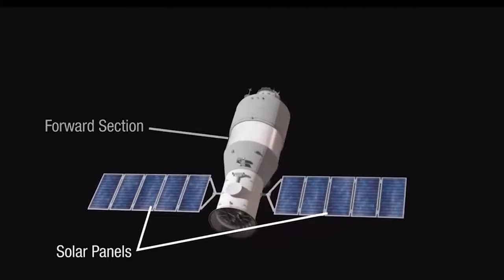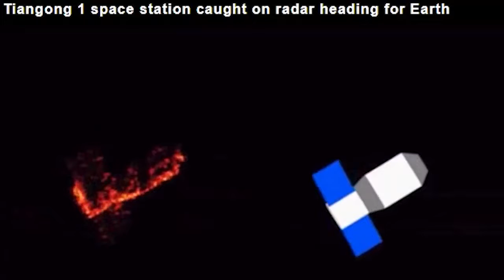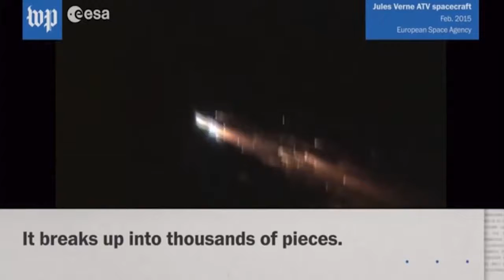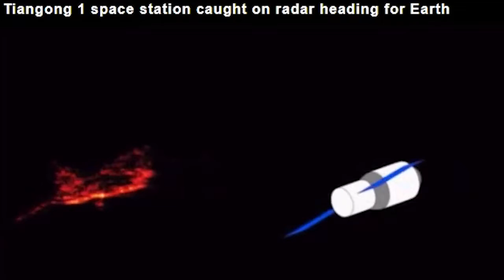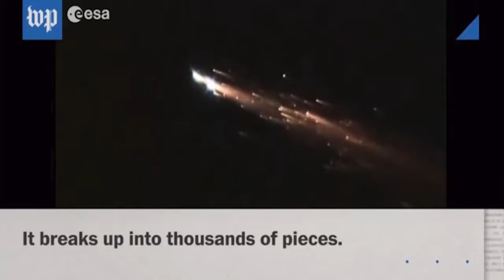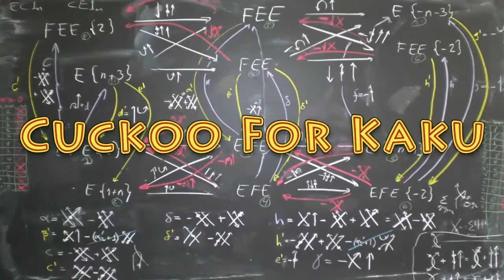Michio Kaku Weeks Top Stories in Science